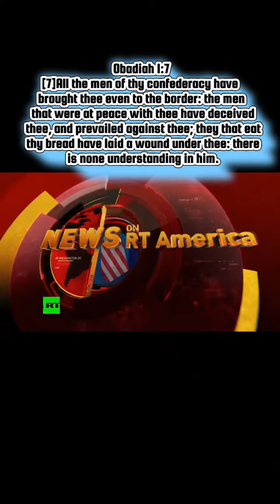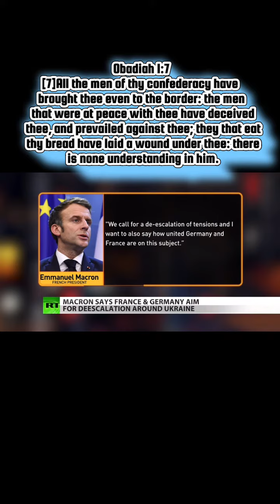😆 France & Germany Tells The U.S.A. To Chill Out From Harassing Russia😄